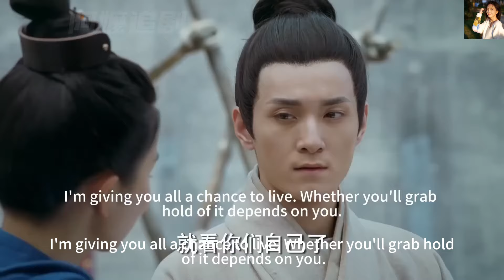【Full Movie】惡霸強搶民女，哪料妻子一招就讓惡霸跪下求饒！中国电视剧2023